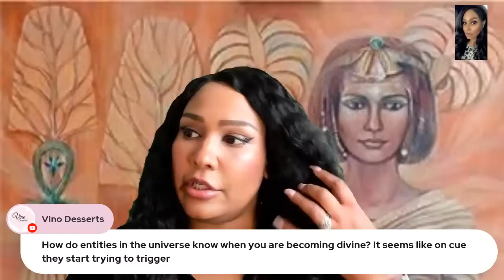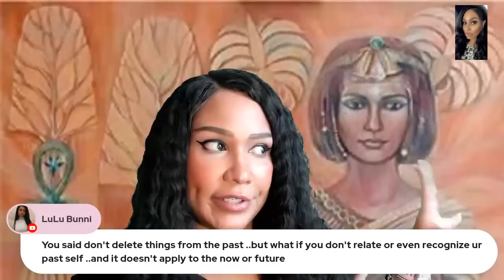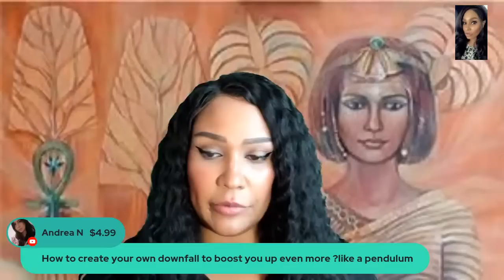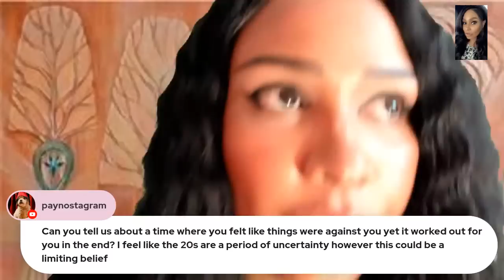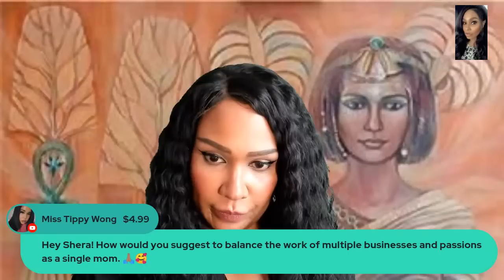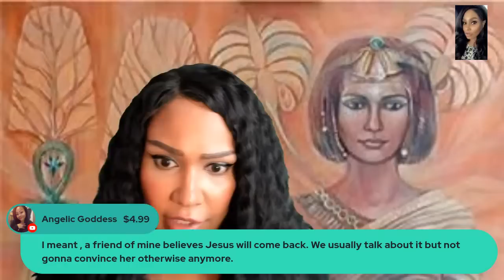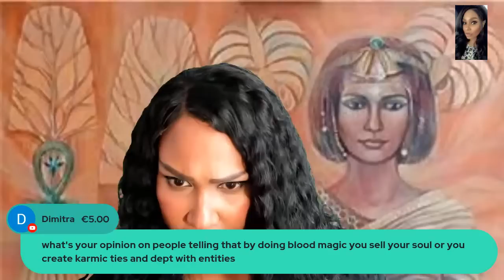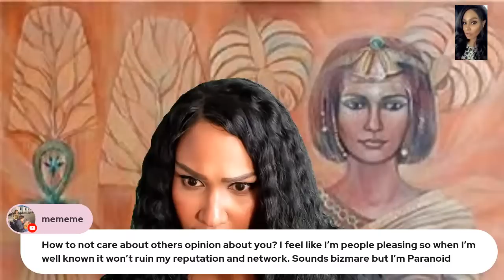How To Transmute Spiritual Shift Paranoia and Fears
This video is for those who feel a shift in consciousness and who are experienceing what may seem as a spiritual attack or some form of paranoia or anxiety from triggers or people. Lets disscuss how to transmute that and get it over with.

Books I Have Written:
Manifest with Magic and Dark Cosmic

All Products Books cards in this video can be found

***Elixirs on Etsy store

***Dark Realm Online Occult Shop , we do not ship internationally at this store